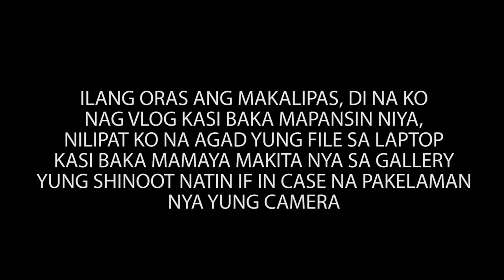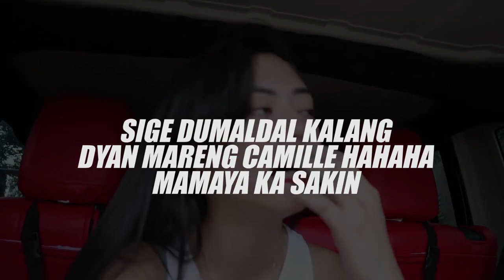pinalitan ko ng gatorade yung listerine nakabawi rin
Such material remains the copyright of the original holders of the video.

CTTO

Enjoy watching mga ka-mandirigma ❤️❤️❤️